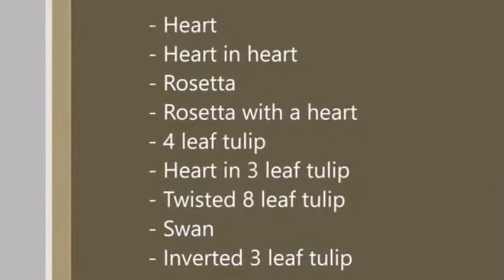BARISTA BASIC ART LATTE FOR BEGINNER'S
NOTE: This video belong to respective owners  song,images,logos, and graphics this channel does not claim any right over them.Copyright disclaimer under section 107 the copyright act 1976,allowance is made for "fair use"for purpose such as criticism,comments,news,reporting,teaching,scholarship,and research.Fair use is a use permitted by copyright statute that might otherwise be infringing and research examples of activities that may qualify as fair use.